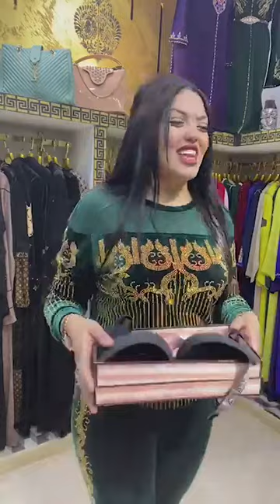التسوق في وهران ‎Habillement de luxe‎‏. Marhba bikom arrivage jdid la boutique fi bel air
‎Habillement de luxe‎‏.

Marhba bikom arrivage jdid la boutique fi bel air 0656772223

١٤٩